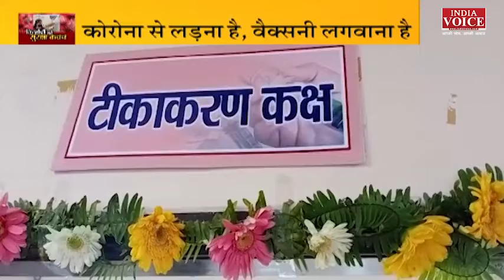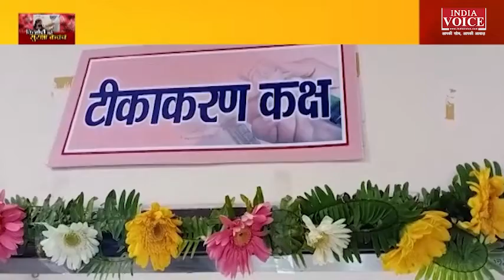किशोरों के लिए सुरक्षा कवच, कोरोना से लड़ना है, वैक्सीन लगवाना है। देखिए पूरी डिबेट इंडिया वॉइस पर।